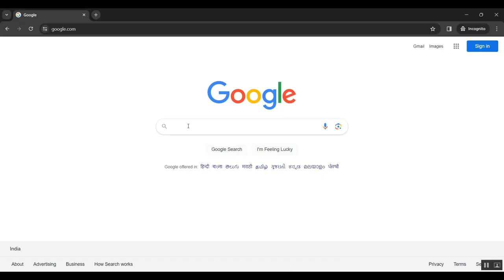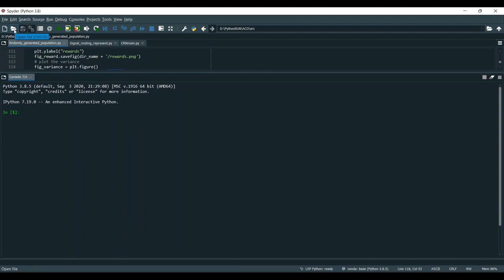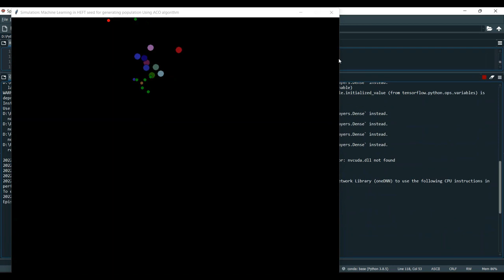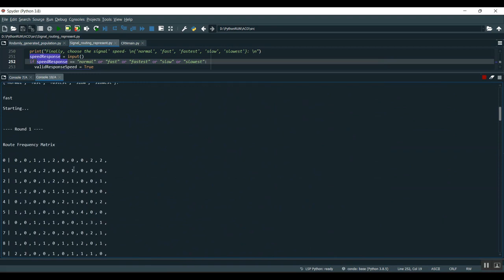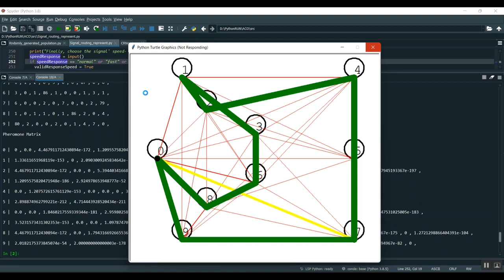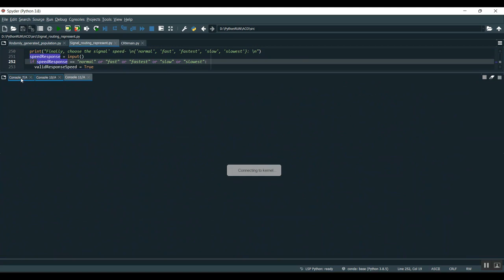Applications of Machine Learning in Networking A Survey of Current Issues and Future Challenges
IEEE PROJECTS 2024 TITLE LIST

* Complete Source Code
* Complete Documentation
* Complete Presentation Slides
* Flow Diagram
* Database File or Dataset
* Screenshots
* Execution Procedure
* Video Tutorials
* Supporting Softwares

Support Specialization
* 24/7 Support
* Ticketing System
* Voice Conference
* Video On Demand
* Remote Connectivity
* Document Customization